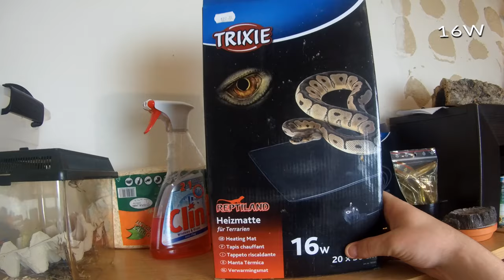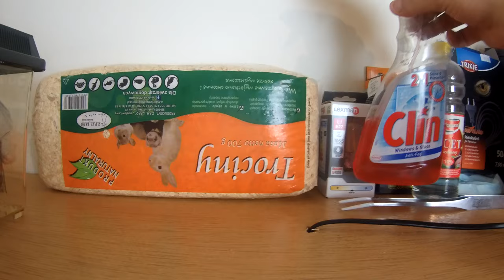Zaplecze - wyposażenia hodowcy gadów [4K]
Jest to zbiór niezbędnych dla mnie materiałów, chemikaliów, podłoży, witamin i wile innych potrzebnym mi rzeczy do hodowli moich pupilków

Jeśli film się podobał nie zapomnij o ocenie :)